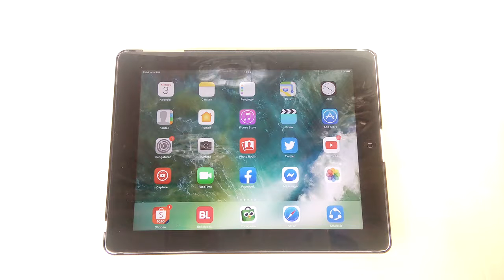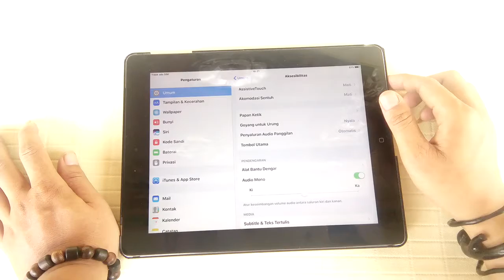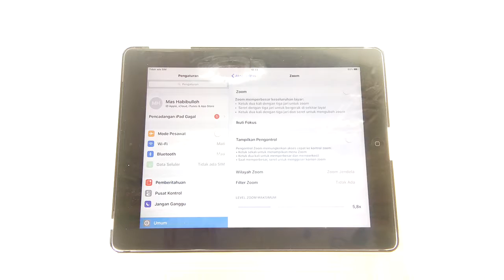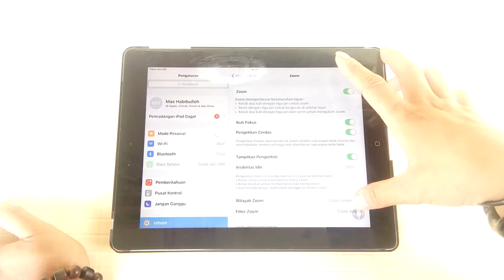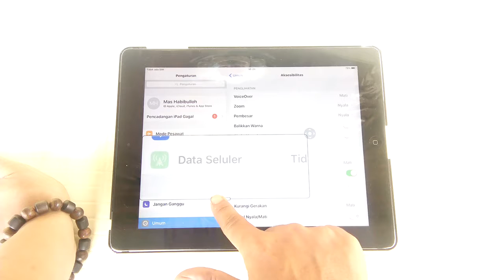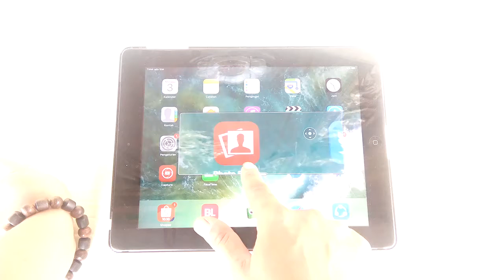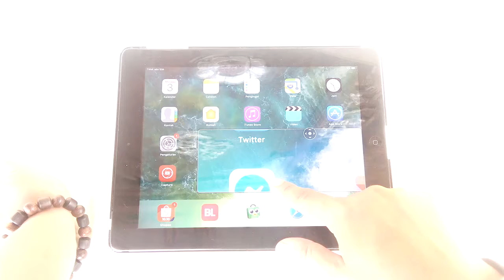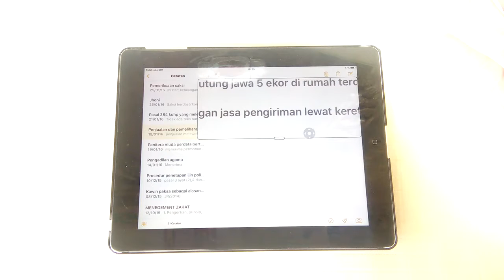IPAD, FITUR ZOOM DI IPAD UNTUK PENGGUNA PENDERITA MATA MINUS ATAU RABUN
Di ipad ini ada salah satu fitur buat pengguna yang menderita mata minus yaitu fitur zomm, agar pengguna dengan penderita mata minus bisa membaca fitur di ipad seperti tulisan yang ada di catatan agar bisa di baca dengan jelas dan mudah.